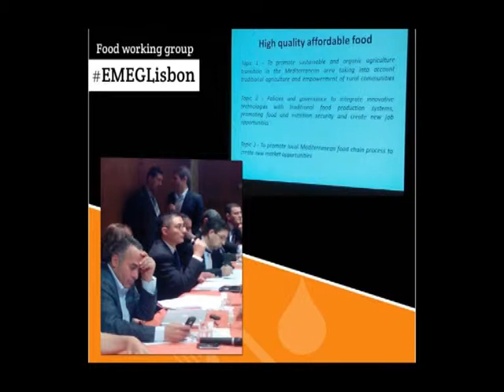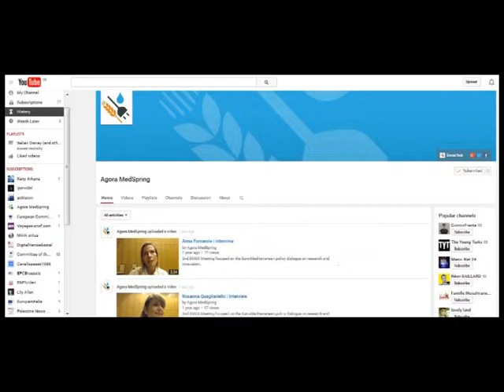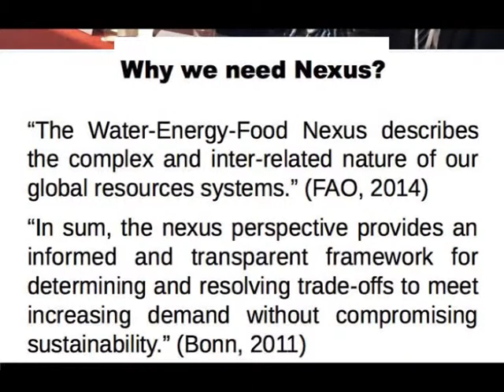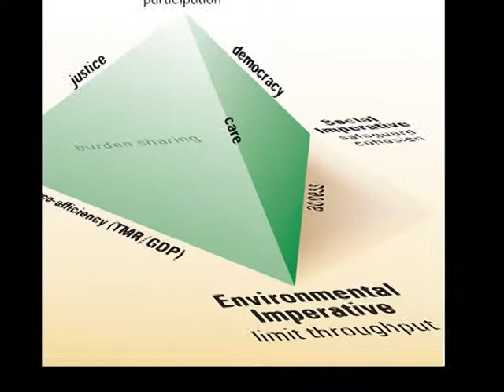3rd EMEG Meeting in Malta | Interview with Claudio Bogliotti